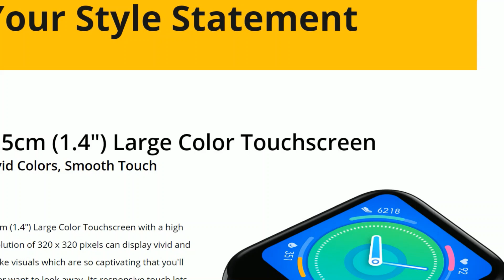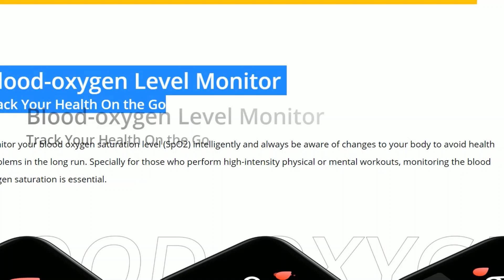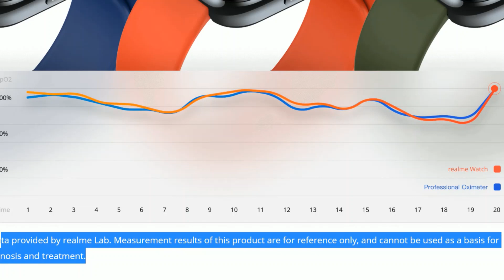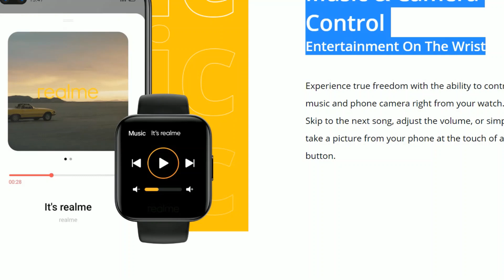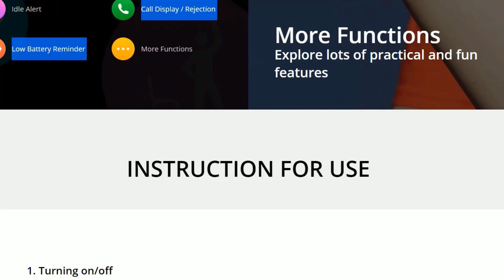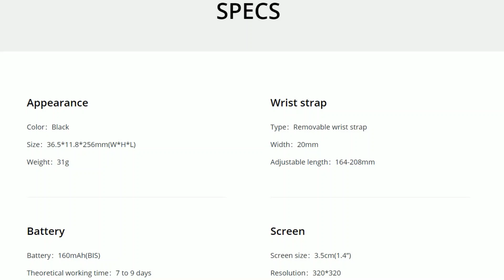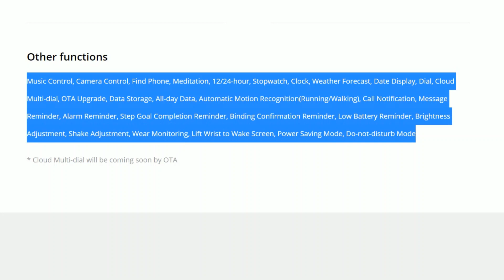Realme Smart Watch//3.5cm (1.4") Large Color Touch screen Vivid Colors //SALE START 05 JUNE @12:00PM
Apple MacBook Air 2020 Ultrabook (Core i3 10th Gen/8 GB/256 GB SSD/macOS Catalina) Prices Rs. 92,990

V19 32MP+8MP Dual Front Camera ,48MP AI Quad Rear Camera,4500mAh Big Battery, 8GB RAM up to 256 ROM

Realme Buds Air Neo  True Wireless R1 Chip No Wires. No Limits LAUNCH   28 MAY 2020 AT 12:00 PM

Realme 10000mAh Power Bank 2 // (USB-A & USB-C) Dual Output Ports //sale start 28th may @12:00 pm

Realme Smart Android TV 108cm (43”) // Experience the Real Picture // SALE START 02 JUNE @12:00 PM